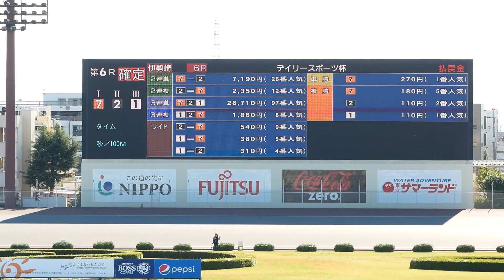【林弘明勝利】ニ日目6R デイリースポーツ杯2020【伊勢崎オート】